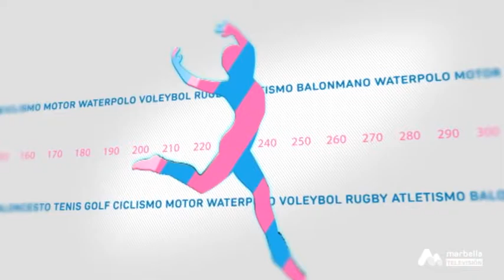Marbella Rugby Club - CR Málaga 2P